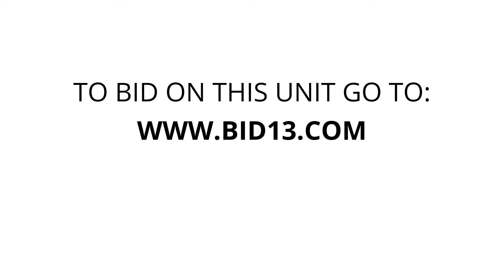Maximum Storage - Unit 808809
fan, bags boxes, TV, household